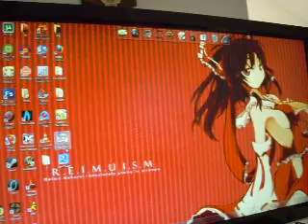I suck at Touhou 12.8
Just downloaded the new Touhou game, Great Fairy Wars. My verdict: HARD AS HELL. Life is tough for everyone's favorite little ice fairy. Her only ability is being able to freeze oncoming bullets and as useful as it is, it's nothing compared to an ol' fashioned Fantasy Seal or Master Spark. My personal best on Normal is getting maybe 15 seconds into stage 2, where the game introduces bullets that can't be frozen O__O